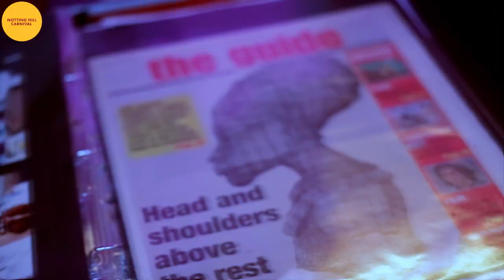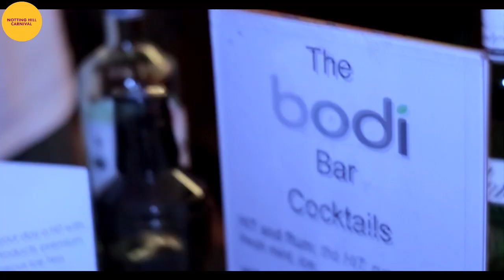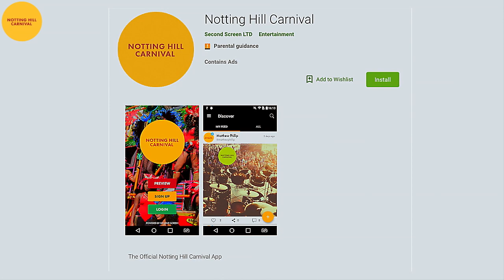Notting Hill Carnival Press Launch 2018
NHC ANNOUNCEMENT: Please take a peep at this vid... Our Executive Director, Matthew Phillip, tells us about some of the new developments for Notting Hill Carnival this year. There's also all the highlights from our NHC 2018 Press Launch.

With :
Endurance Steel Orchestra
Matthew Phillip
Melissa Simon-Hartman
HiT Bodi Products
The Duppy Share
Jamaica Deli
Port Royal Patties
Red Stripe UK